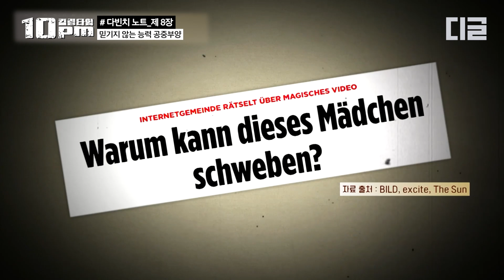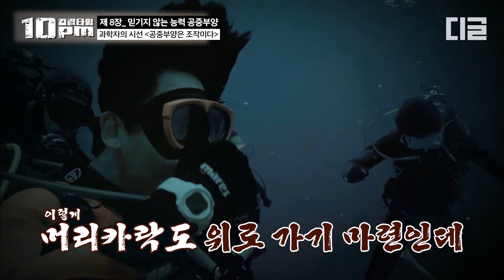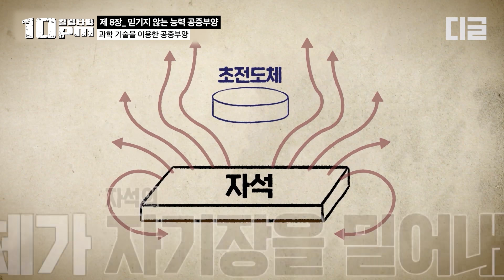[10pm] 수많은 관광객들 사이 혼자 쏟아 오른 남자의 공중부양? 중력을 거슬러 실제로 공중부양을 할 수 있는 과학적 방법│다빈치코드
잠들기 전 심야 킬링타임을 사수하라!⏱ [10pm]